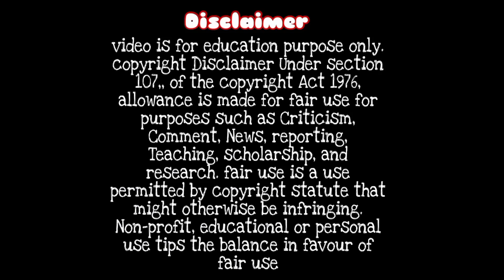NIBBA NIBBI LOVE STORY | Odia Roast video |Odia funny comedy | Runa Comedy